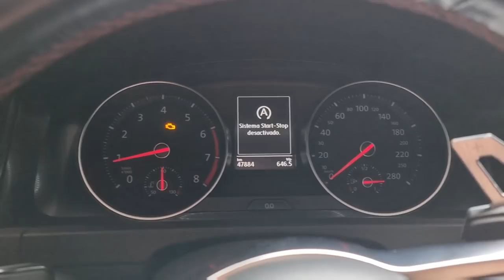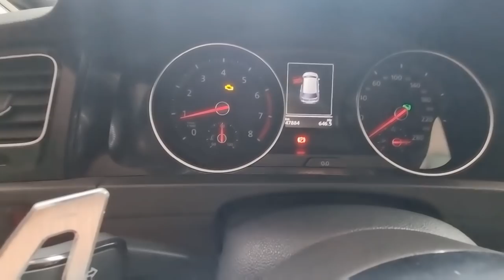REVELO EL SECRETO DE POR Q SUENAN FUERTE MIS SUBWOOFER | beto vlogs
mi instagram
beto_sanchez681